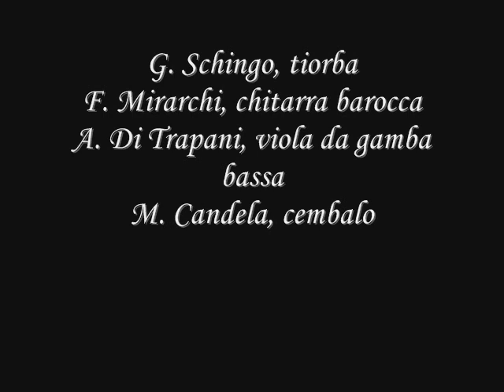Johannes Hieronymus Kapsberger, Canario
da "Libro quarto d'intavolatura di chitarrone" (Roma, 1640)

Versione elaborata per tiorba, chitarra barocca, viola da gamba bassa e cembalo